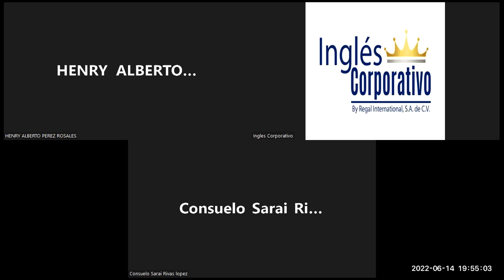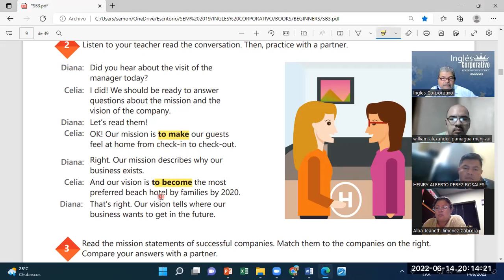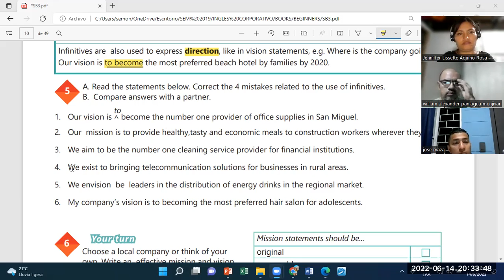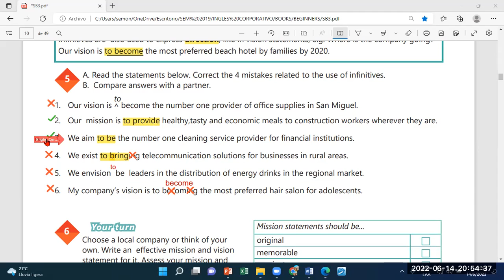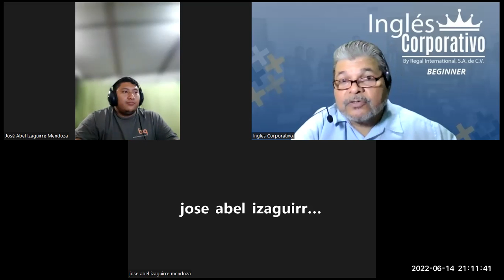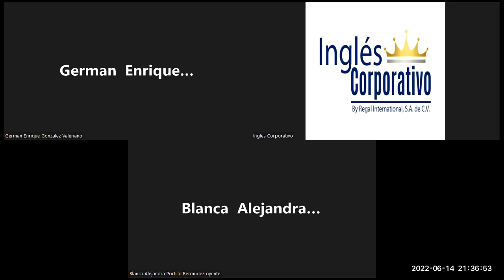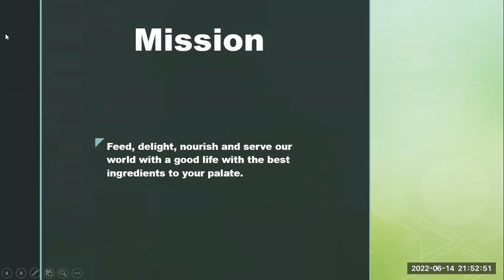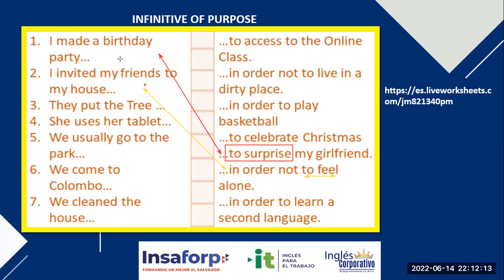Ingles Corporativo-14-06-2022-HOW TO USE -ING FORMS AFTER PREPOSITIONS